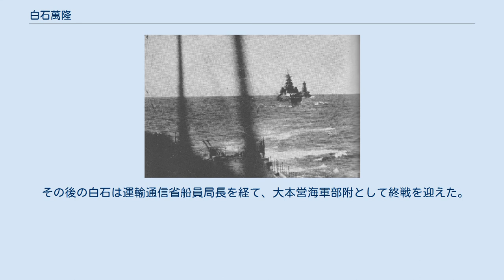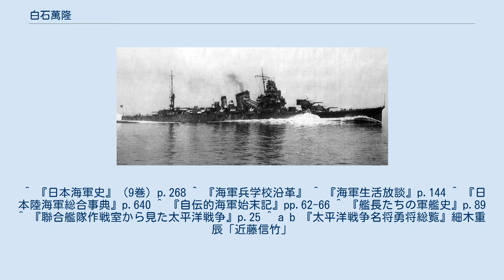白石萬隆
白石 萬隆（しらいし かづたか、1892年（明治25年）10月24日 - 1961年（昭和36年）11月16日）は、日本の海軍軍人。
太平洋戦争開戦時の第二艦隊参謀長として、南方攻略戦や第三次ソロモン海戦など、第七戦隊司令官としてマリアナ沖海戦、レイテ沖海戦を戦った海軍中将である。
 艦長を務めた重巡洋艦「古鷹（1939年） 愛媛県出身。海軍兵学校42期。同期生に大西新蔵、三戸寿、小柳冨次らがいる。白石の席次は117名中21番であったが、練習艦隊において好成績を収め、1915年（大正4年）の少尉任官時の席次はかなりの程度上昇した。初級士官配置を終えたのち、水雷学校高等科へ進み水雷専攻士官となる。白石は首席で卒業し、軽巡洋艦「天龍」水雷長、駆逐艦「旗風」艦長、第一水雷戦隊参謀を務めている。
当時の第一水雷戦隊司令官は水雷戦術の権威であった有地十五郎であり、白石は約2年間補佐している。
この他横須賀海軍航空隊附として、戦艦「石見」に対する飛行機による爆撃実験の委員、海兵51期らの練習艦隊参謀を歴任した。
 1925年（大正14年）海軍大学校甲種学生（25期）となる。
当時の校長は実戦派で水雷戦術の大家であった大谷幸四郎で、教官には嶋田繁太郎、下村正助、寺本武治らがおり、同期生には高木惣吉、石川信吾、加来止男、大杉守一などがいた。
在校中、大正天皇の大葬があり、白石ら学生は葬列係を務めた。
この海大25期は、20名の学生すべてが将官へ進級した珍しいクラスであったが、5名が戦死、1名が法務死となっている。
卒業後は艦政本部員、軍務局員など海軍中央での軍政配置を経験した。
 中佐および大佐時代の初期は、駐満海軍部参謀、海大教官、興亜院政務部第一課長を経て、第一艦隊第六戦隊所属の重巡洋艦「古鷹」艦長に補せられた。
副長は黛治夫である。
戦艦「霧島」艦長を経て、1941年（昭和16年）8月30日、日本海軍の前進部隊である第二艦隊参謀長に就任。
同年10月には少将へ昇進し、太平洋戦争を迎えた。
 第二艦隊は開戦劈頭の南方作戦の責任部隊であり、南遣艦隊が協力する陸軍のマレー攻略作戦、第三艦隊が協力するフィリピン攻略戦の全般支援という役割で開戦を迎える。
問題になったのは、大本営、連合艦隊のレベルで陸軍側と同意にいたらなかったコタバル上陸作戦およびイギリス東洋艦隊に属する「プリンス・オブ・ウェールズ」、「レパルス」の2戦艦の動向である。
第二艦隊は、イギリス軍飛行場にちかいコタバルに上陸することに同意しておらず、海軍側の協力方法は実施部隊の南遣艦隊（司令長官・小沢治三郎）にゆだねられた。
上陸部隊は輸送船「淡路山丸」などの船舶に被害を受けつつも、佗美浩率いる陸軍部隊の迅速な飛行場占領により成功裡に終わった。
続いてイギリス2戦艦の出撃を迎え、小沢は夜戦による攻撃を企図したが、第二艦隊は中止と北上を命じている。
白石はその理由についてイギリス海軍がレーダーを装備している情報があり、夜間に視界不良（スコールがあった）の中での戦闘は不利と判断したと述べ、また第二艦隊司令長官・近藤信竹は、南遣艦隊が自分の指揮下で夜戦の訓練を行ったことがなかったと述べている。
第二艦隊首脳は、夜明けに航空攻撃を実施し、その後の艦隊戦闘を予期していたのである。
いまだ運動中の戦艦を航空機によって撃沈した前例は無く、またこの戦闘に敗れればマレー半島に上陸した山下奉文率いる陸軍部隊は敵中に孤立するのである。
重巡主体の第二艦隊は重大決意をもってイギリス2戦艦との対決に臨んだのである。
しかしイギリス艦隊は南下したため会敵することはなく、のちに一式陸攻を主体とする航空部隊によって撃沈された（マレー沖海戦）。
 ガダルカナル島に赴く砲撃部隊。
手前から第二艦隊旗艦「愛宕」、「高雄」。
最後方の「霧島」は白石が艦長を務めた艦であった。
（1942年11月14日、「愛宕」艦上から撮影） こののち第二艦隊は、ミッドウェー島攻略部隊としてミッドウェー海戦に、第三艦隊の前衛部隊として第二次ソロモン海戦、南太平洋海戦を、またガダルカナル島砲撃に向かい、連合国海軍と第三次ソロモン海戦を戦った。
この間白石は近藤を補佐して歴戦の日々を送り、1943年（昭和18年）7月まで参謀長の任にあった。
海軍大学校教頭として陸上勤務に就くものの戦局は悪化の度...